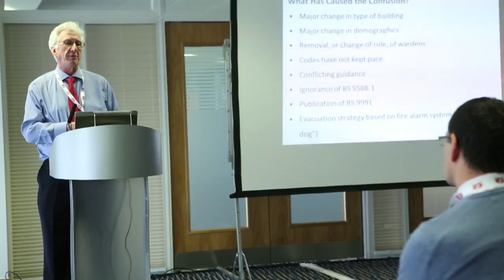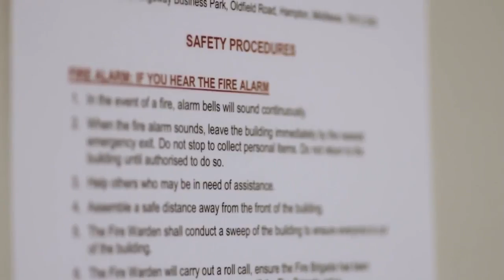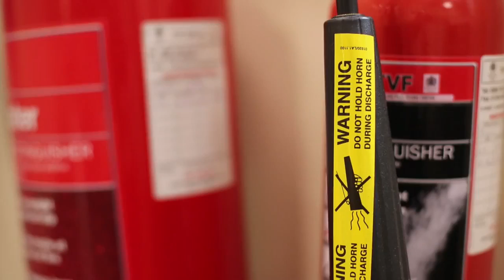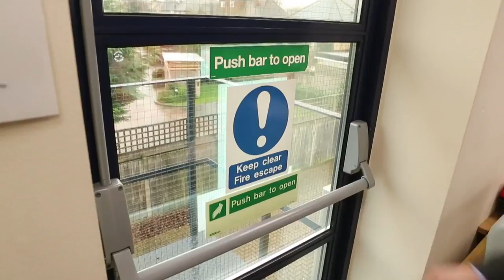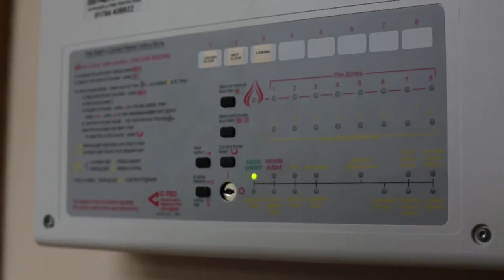Fire Risk Assessments An Introduction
A great introduction to Fire Risk Assessment from the UK